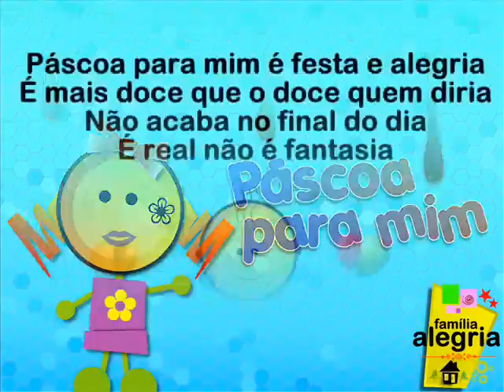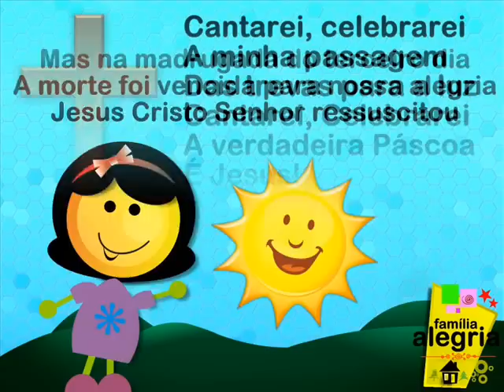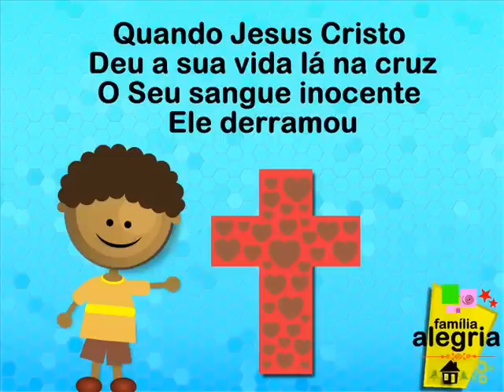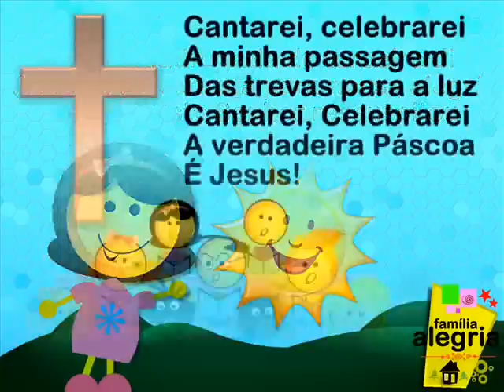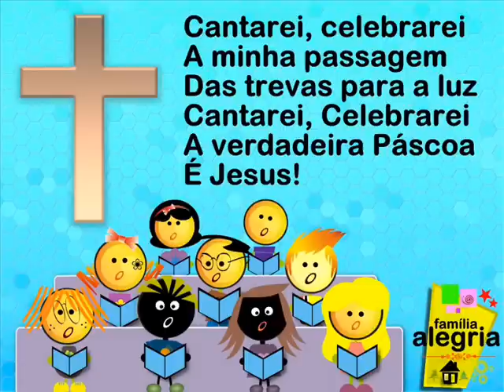Páscoa Para Mim - Turma do Printy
Turma do Printy

Páscoa para mim é festa e alegria
É mais doce que o doce quem diria
Não acaba no final do dia
É real não é fantasia.

E mas doce que o doce quem diria
A páscoa para mim e real não é fantasia

Quando Jesus cristo deu a sua vida
Lá na cruz
O Seu sangue inocente
Ele derramou

Mas na madrugada do terceiro dia
A morte foi vencida para nossa alegria
Jesus Cristo Senhor ressuscitou

Cantarei...Celebrarei
Minha passagem das trevas para a luz

Cantarei...Celebrarei
A verdadeira páscoa
É Jesus!